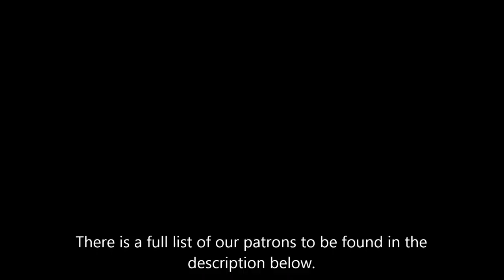What Is Poetry? Chapter 1: Poetry and Prose the Essential Difference by John Hall Wheelock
Chapter 1 of our journey through John Hall Wheelock's 1963 text known as "What is Poetry?"